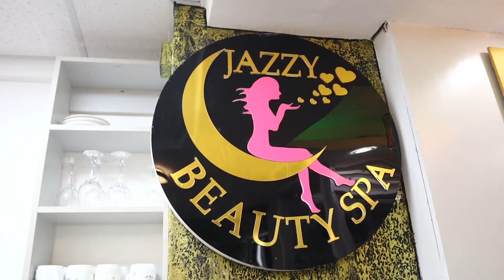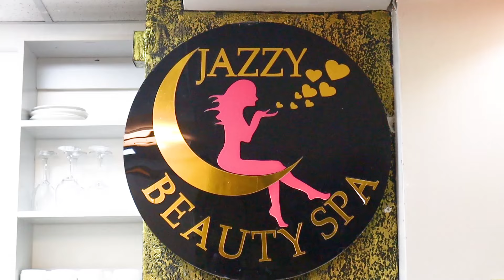NDAHONOKIRIO NI NGAI KUHITUKIRA MOVIES🎥😥😥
In this heartfelt YouTube vlog, join me on a deeply personal journey as I share how God's guidance and wisdom have touched Wanjiku's life through the movies she had watched. From moments of despair to moments of triumph, each film has served as a beacon of hope, guiding her through life's challenges and uncertainties.

As we sit down to reflect on the impact of cinema on her spiritual journey, I invite you to join me in exploring the powerful messages hidden within the stories we love. From classic tales of redemption to modern-day parables, the themes of faith, love, and forgiveness are woven into the fabric of cinematic storytelling.